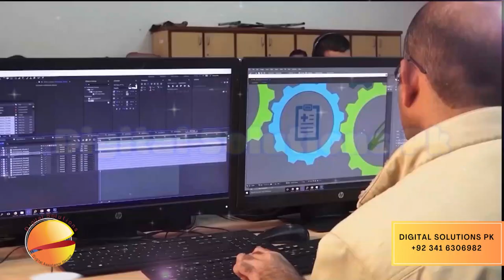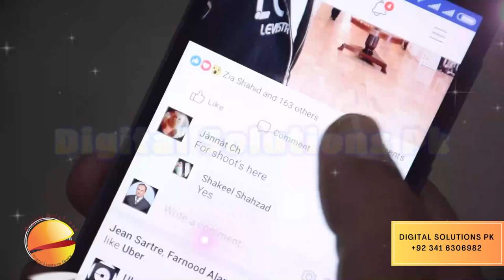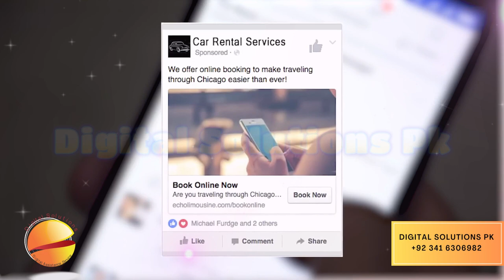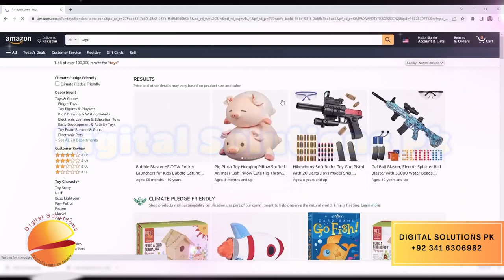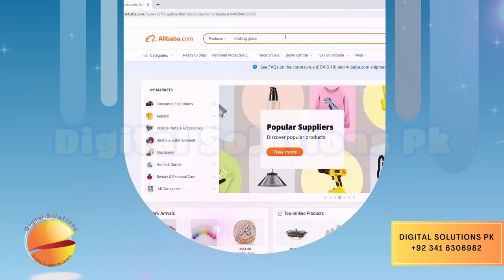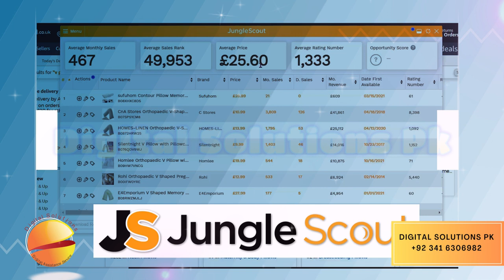Class 1 | Amazon Virtual Assistant | DigitalSolutionsPk | Urdu/Hindi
The Purpose of creating this Youtube content is only Educational & for Learning.